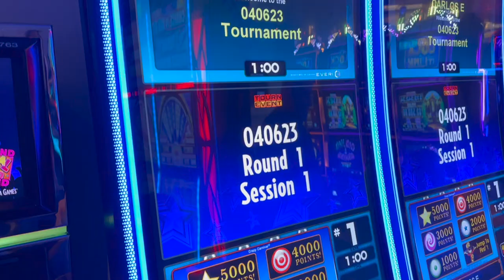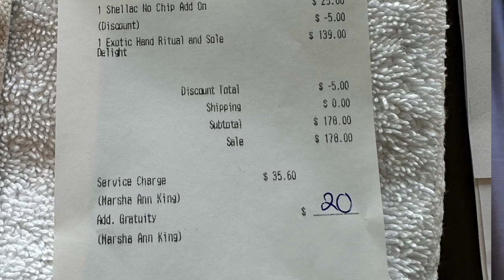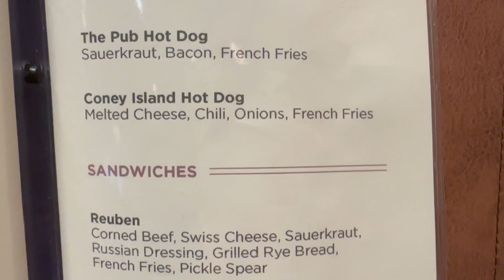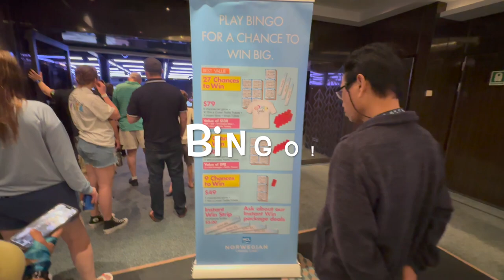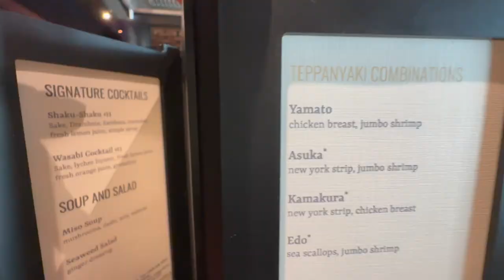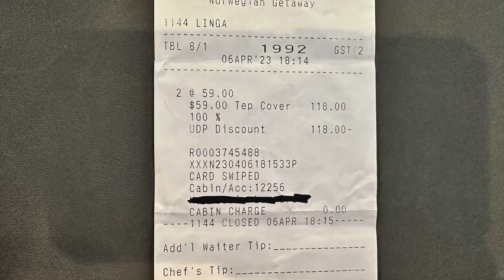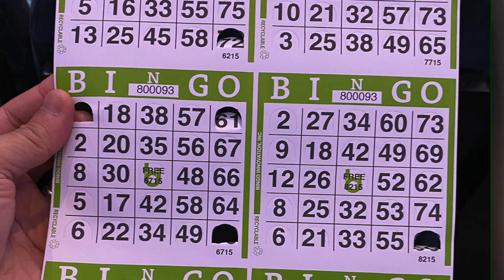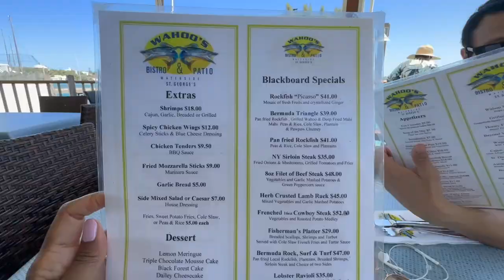Norwegian Getaway Cruise Vlog: Day 2 - Family Fun on the High Seas!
Join us for our second day of cruising on the Norwegian Getaway! We'll be participating in a slot tournament, shopping at Tradewinds, getting a mani-pedi at the Mandala Spa, having lunch at O'sheehans, playing games in the arcade and sharing our review of dinner at Teppanyaki.. Get ready to set sail and join us!

There are certain products that we don't leave home without when we travel.  Here are some of our favorites.

Travel Hangers
BAGAIL Packing Cubes
Family Travel Document Holder
Cruise Shirt
Air Tags
Cruise Lanyards
Princess Cruise Luggage Tag Holder
Apple Airpods
Electronics Travel Case
Drive Auto Car Trunk Organizer
Metal Hooks

Our gear:
External Hard Drive
Shure MV88+ Mic
Rode Wireless Mic
Instaflow 360 Creator Kit
Hollyland Lark M2 Wireless